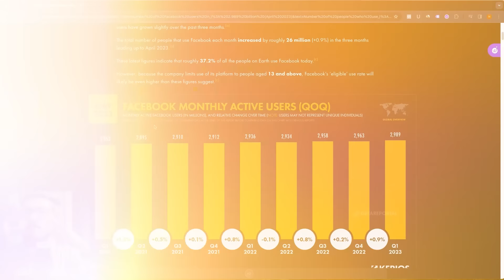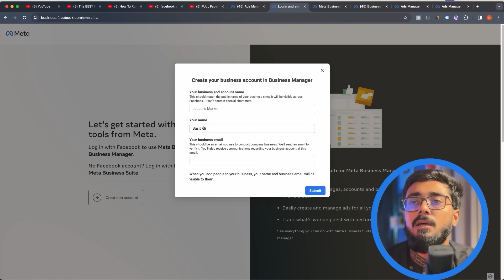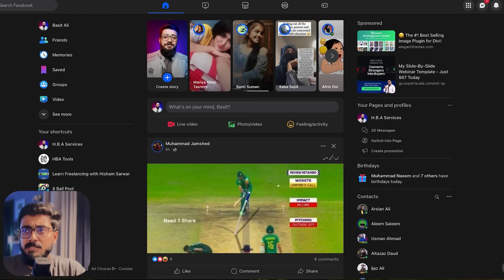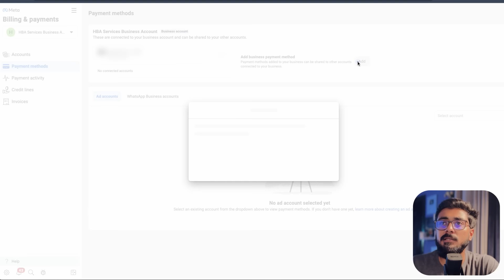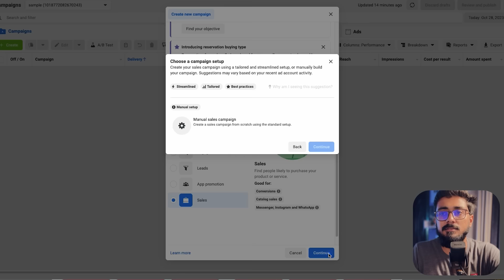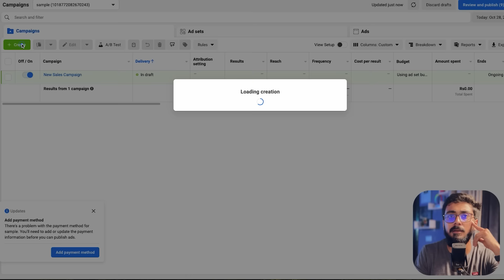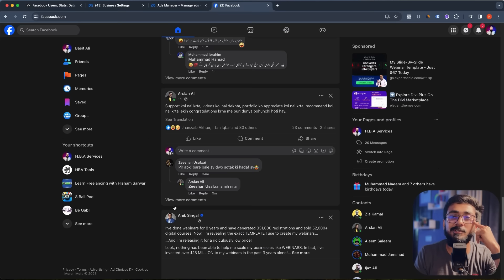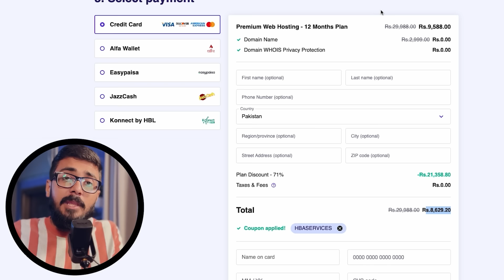Facebook Ads Course Beginner To Advance | Complete Facebook Ads Tutorial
⭐ Step:3 - You'll Get Everything you need to start your online business within 48 hours

⭐ Payoneer For Freelancers (Signup & Earn $50 Reward)

Time-Stamps:-
00:00 | Introduction/ Course importance and Overview
02:41 | Why Advertise on Facebook?
09:08 | All Assets You need to start Advertising.
09:50 | How to set a Facebook Businesss Manager?
19:10  How to Set a Facebook Page?
32:46 | How to Create your first Campaign?
40:42 | How to define your Budget?
42:28 | How to evaluate your results?
49:40 | How to find the Best Audience?
50:54 | How to Optimise your Compaign?
52:42 | Bonus Offer